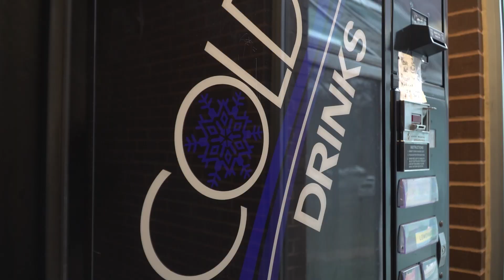MBU Timeline Broadcast - Jan. 28, 2021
MBU Timeline Broadcast covers stories, events and announcements from across campus and around St. Louis.

Anchor: Ross Munroe

Sports Anchor: Ross Munroe